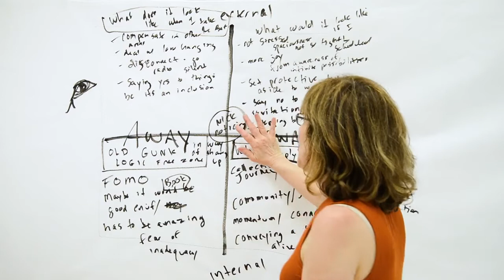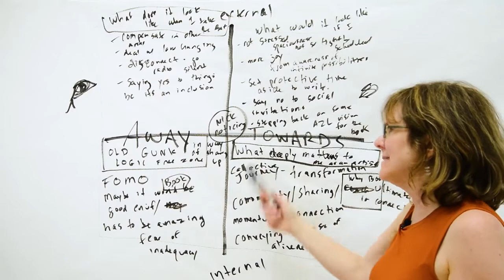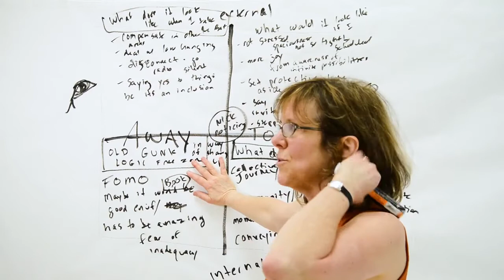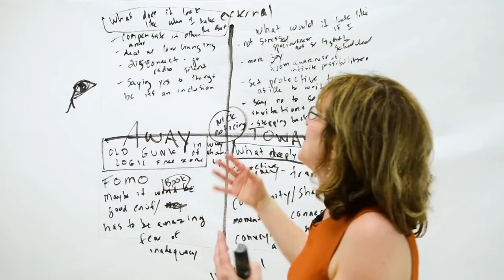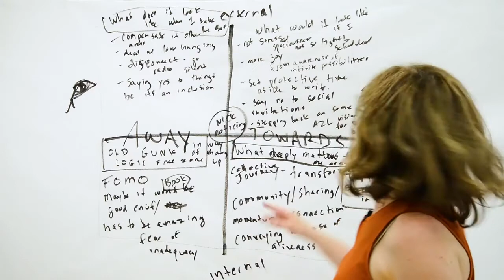Rachel Davis Master Class Getting Unstuck in the Creative Process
Rachel Davis Master Class September 2019
Getting Unstuck in the Creative Process

Fine artist and psychologist Rachel Davis is interviewed by Art2Life founder Nicholas Wilton in this Master Class discussion about getting un-stuck in the creative process of art making.